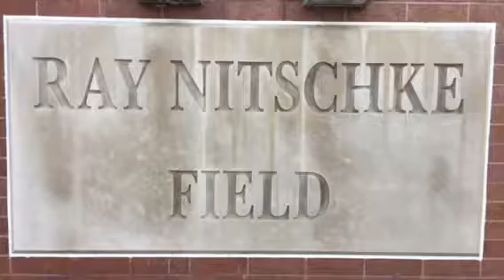Billy Joel at historic Lambeau Field